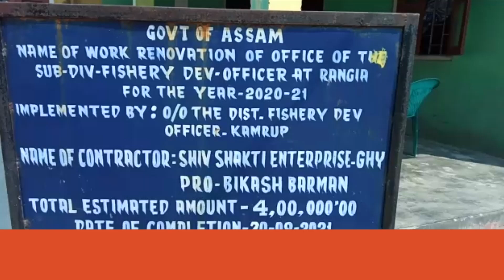ৰঙিয়াত মীন বিভাগৰ প্ৰায় ৭৫ লাখ টকীয়া প্ৰকল্প ধোঁৱাচাঙত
ৰঙিয়াত মীন বিভাগৰ প্ৰায় ৭৫ লাখ টকীয়া ধোঁৱাচাঙত